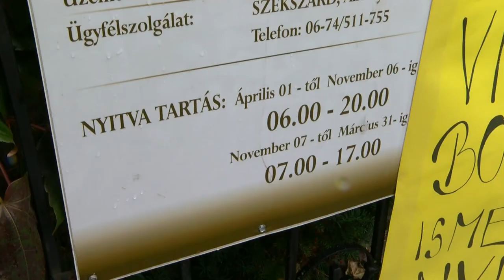Halottak napja - hosszított nyitvatartással készülnek a temetők üzemeltetői és az önkormányzatok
Már most készülnek a temetők üzemeltetői a halottak napi hétvégére. Szekszárdon például fejlesztéseket is végrehajtottak mindkét sírkertben. A hosszú hétvégén több millióan keresik fel az országban szeretteik sírjait.